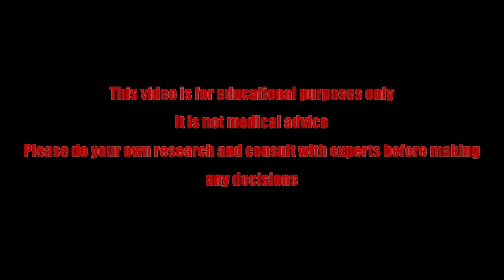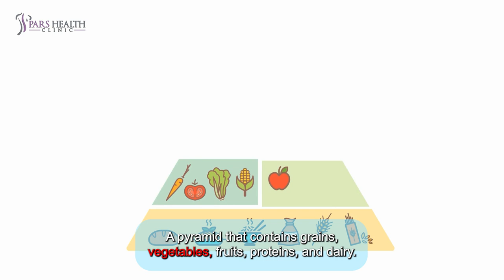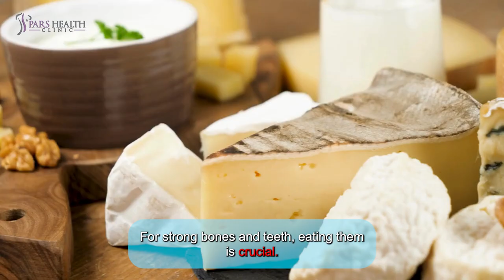What is Balanced Diet and How Can I Achieve It?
In this video, we are talking about a healthy diet and . We give you some advice about a diet to fix this problem.

Timecode:

0:00 Intro
1:07 What is a balanced diet?
1:51 1. Grains
2:17 2. Vegetables
2:41  3. Fruits
3:06 4. Proteins
3:35 5. Dairy
4:07 A practical meal plan
4:12 1. Breakfast
4:37 2. Lunch
5:09 3. Dinner
5:42 4. Snacks
6:07 5. Hydration
6:34 Outro

Achieving a balanced diet? It's like trying to catch a chicken in a coop.

What is a balanced diet?

Okay, let's go back to our school lessons. Do you remember the picture of the food pyramid? A pyramid that contains grains, vegetables, fruits, proteins, and dairy. It became easy. We should eat all of them in the right proportions, but the big problem is how to keep it. Cause you know, sometimes you just forget it in your life's passage, and even sometimes you decide to forget it because it is so hard to think about your diet in addition to all the other things you must pay attention to, like the new series that Netflix released. It's time to see how to achieve this mystical balanced diet without losing our minds.

The foods:

1. Grains:

Wanna watch that Netflix series all night? Then you have to eat grains. They provide energy, which is crucial for your all-night vigil. The surprising part is you are allowed to eat the garlic bread with extra cheese and also bread, rice, and pasta.

2. Vegetables:

These heroes are packed with vitamins, minerals, and fiber. They are helpful with your digestion. Broccoli, spinach, carrots and simply anything that grows in the ground and looks like it could use a bit of sunlight, it's a vegetable.

 3. Fruits

 The natural candies. They are Sweet, juicy, and good for you. You all know what some fruit is, but I mention Apples, oranges, and bananas—eat them fresh, dried, or juiced. Don't tell anyone because it's kinda of cheating, but Mixing fruits with chocolate fondue is so delicious.

4. Proteins

Proteins are the building blocks of our lives. Meat, fish, eggs, beans, nuts, they all count. If I want to tell you how important they are, I can just say they are construction workers of your body, repairing muscles and keeping things in working order.

5. Dairy:

A healthy excuse to eat cheese. For strong bones and teeth, eating them is crucial. Not only cheese, but also milk and yogurt are a must. Just remember, moderation is key. The aim is to have a balanced diet, not to just have fun by consuming only cheddar.

A practical meal plan is:

1. Breakfast

The first thing to remember is that eating the leftover pizza for breakfast is not a bang. Think about the whole grain cereal or oatmeal with a splash of milk and a handful of berries, which is such a perfect breakfast.

2. Lunch

Lunchtime is one of the best times of the day. But the problem is, at that time, people were either too busy or too lazy (or both). But don't worry. A turkey sandwich on whole grain bread with a side salad is quick and nutritious, just the one you want.

3. Dinner

This is the hardest. After a long day, cooking seems so annoying, and, in this case, a balanced diet doesn't matter that much. The idea of calling for that double pepperoni pizza is dreamy, but don't give up; you must stay strong.

4. Snacks

 Snacking is like a valley; It can be your downfall if you're not careful. Avoid the temptation of eating those beautiful machines and instead go for nuts, yogurt, or fruit. Picture yourself as a squirrel, and the difference is instead of hoarding acorns, you're hoarding healthful snacks.

5. Hydration

 This one is like The Forgotten Hero. Hydration is the most important part of any diet. Drink water. Lots of it. It's just the same as oil in a car engine, it keeps everything running smoothly. Plus, it is like a trick. Water can help you feel full, so you don't confuse thirst with hunger and eat an entire cake.

Let's be honest, maintaining a balanced diet is the real struggle. There will be days when you want to just give up and land in a pile of donuts, cause a balanced diet doesn't seem that important. That's okay. The key is to get back up, don't lose your faith and stick to this challenge.

Remember, a balanced diet is like a crossing and is not about perfection. Good choice or bad choice, this is what you must struggle with. It's about loving yourself enough to feed your body the way it deserves to be fed.